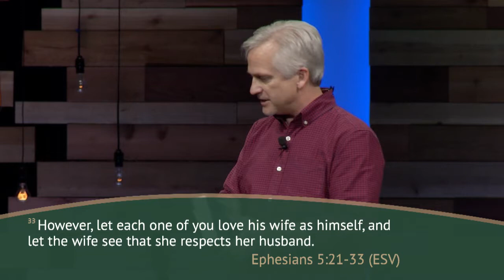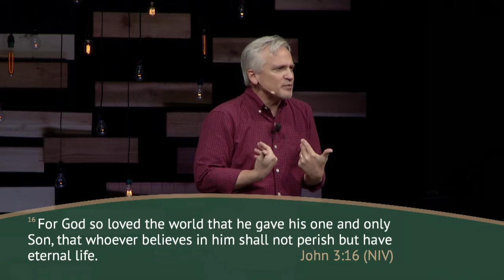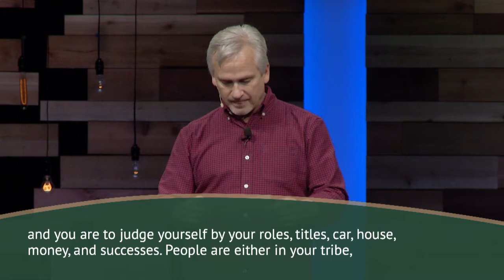Take Off Your Clothes?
Pastor Dan wraps up The Naked Truth challenging both husbands and wives to follow Christ's example.